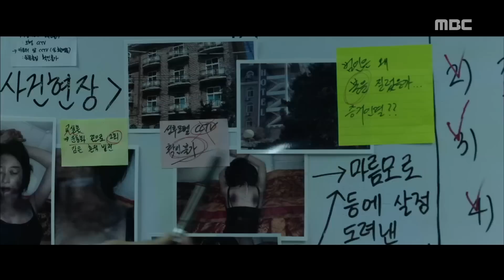[forensic2] EP10 a difficult investigation 검법남녀 시즌2 20190617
a difficult investigation